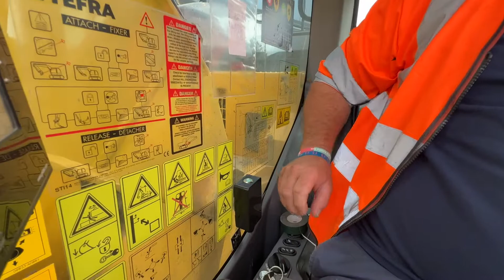Digital Thumbs Up launched by Lynch Plant Hire and Safety Shield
L Lynch Plant Hire & Haulage combine with Safety Shield for UK's first Digitalthumbsup visual and audible safety solution, already being fitted to over 300 machines for HS2 (High Speed Two) Ltd.

I went to Lynch HQ to talk to Director, Steven Sutch about the Artificial Intelligence led visual breakthrough, inspired by conversations with john marley, Senior Works Superintendent at Skanska Costain STRABAG Joint Venture for HS2.

Renowned for promoting 'Thumbs Up' safety across the industry for over a decade, the arrival of the very visual Lynch LED Digital Thumbs Up with accompanying audible message, is set to keep even more people safe onsite.

Steve: "We are really pleased to have collaborated with both Jonathan Guest from Safety Shield and John Marley from SCS on this fantastic new concept.

"We are moving into a different World now and everything is going towards a digital platform and this is another great step forward. For example on a winter's evening at say 3 pm a thumbs up from an operator could be misinterpreted, but with this system, you have both an audible and visual aid."

In practical terms, to acknowledge they have seen a thumbs up from someone wanting to approach, the operator presses a button in the cab that triggers the sign illumination to change from a red no entry to a green 'Thumbs Up'.

This can also be accompanied by an audible message from an inbuilt speaker saying "Thumbs Up accepted approach with caution"

At the same time as the button is pressed the machine is disabled and made safe with the operator then also using the deadman as an additional part of the machine safety procedure from Lynch. It's a standalone system, which can also be used with the Safety Shield AI collision avoidance technology

Steve: "After successful trials, we are now rolling out equipment fitted with the Digital Thumbs Up to machines across the UK, with the first 300 going onto HS2. And we hope this will be a mandated accessory in due course."